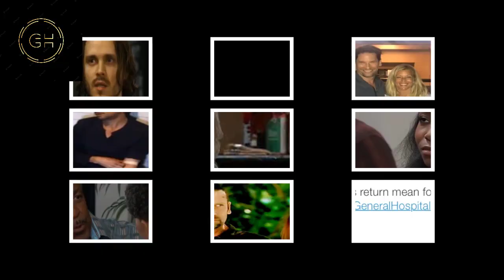General Hospital Spoilers Next 2 Week September 25 - October 6 | GH Spoilers Next 2 Week